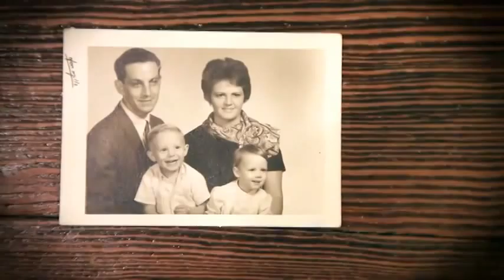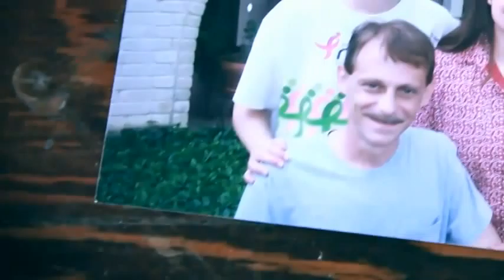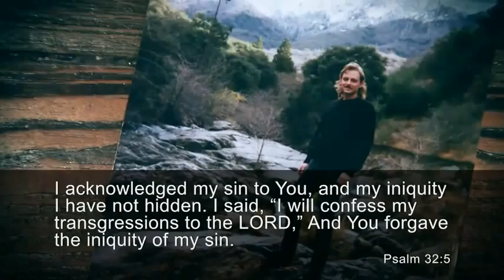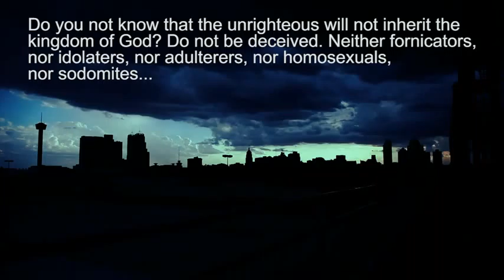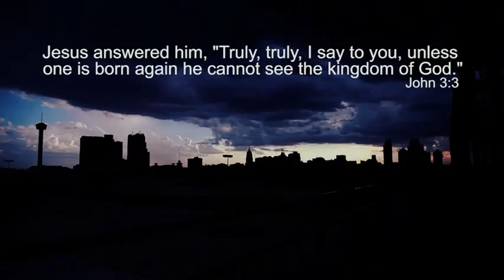Salvation by Jason Burns